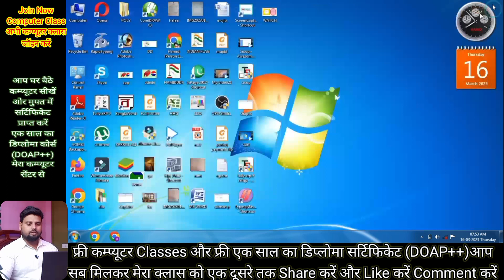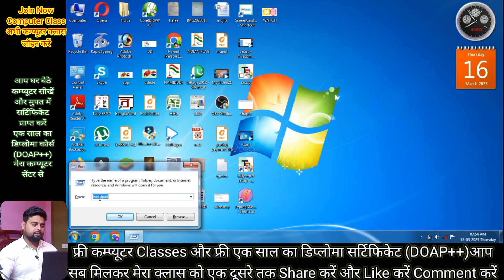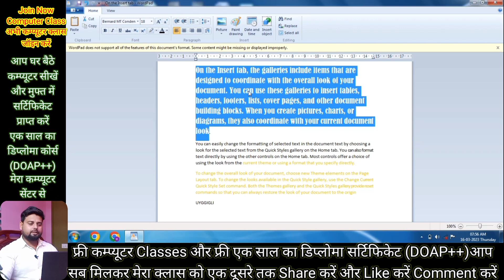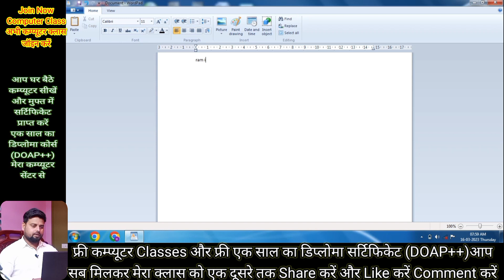Part-1 | Wordpad सीखें और वर्डपैड Menu को जानैं | @Learn_More_Pro @khangsresearchcentre1685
Part-1 | Wordpad सीखें और वर्डपैड Menu को जानैं | ‎@Learn_More  ‎@khangsresearchcentre1685